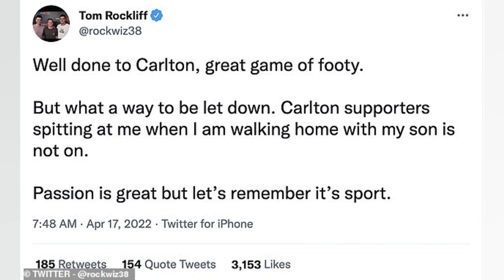FORMER AFL PLAYER TOM ROCKLIFF SAYS HE AND HIS SON WERE SPAT AT BY CARLTON FANS AFTER...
Former AFL player Tom Rockliff says he and his son were spat at by Carlton fans after Port Adelaide loss

Former AFL player Tom Rockliff has claimed he and his son were spat at by Carlton supporters when they left the MCG on Sunday. Rockliff. who was a star for Port Adelaide and Brisbane during his playing career. said the behaviour by Blues fans was a “let down” after such a great game. The Blues had defeated Port Adelaide by three points in a thriller at the MCG. after the Power closed a 50 point deficit to get within a kick. Rockliff tweeted after the match saying he and his son Jack were spat at by Blues' supporters as they were heading home. “Well done to Carlton. great game of footy.” Rockliff tweeted. “But what a way to be let down. 'Passion is great but let’s remember it’s sport.' Rockliff said he had enjoyed the game and his interaction with Blues' supporters during the match. But the treatment they had received after the match was unacceptable. He had earlier tweeted that it was the first time he'd taken his son Jack to the MCG. “I admit I was cheering harder than anyone at the ‘G and pushed it.' he said. 'But there is a difference between cheering and being spat at.' 'Support hard but leave it there' He later followed up with another post on Twitter. saying he had no issues with the Carlton Football Club. but emphasised that inappropriate fan behaviour was an issue for the AFL. 'If you go to the footy support hard. but leave it there. I was supporting as hard as anyone. but never overstepped the mark. 'Go for your team but don’t attack an opponent. I will be back. but let’s be great supporters.' Rockliff retired from the AFL last year. after a number of serious injury setbacks ended his playing days at Port Adelaide. The AFL has been contacted for comment.